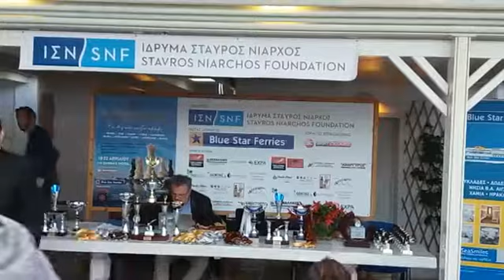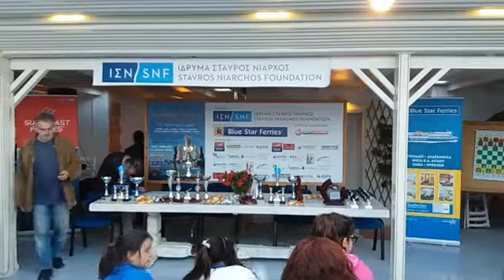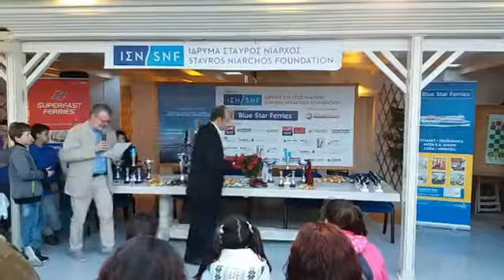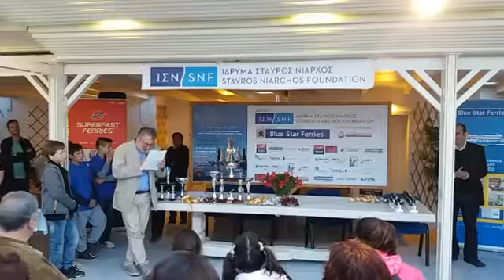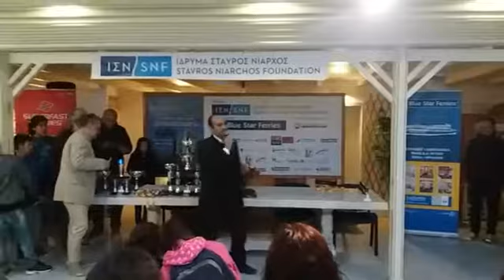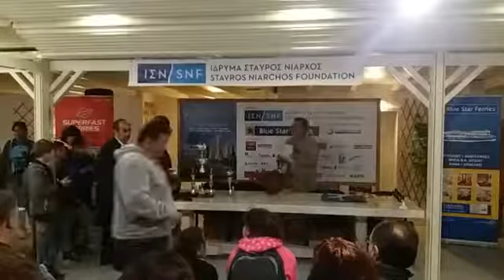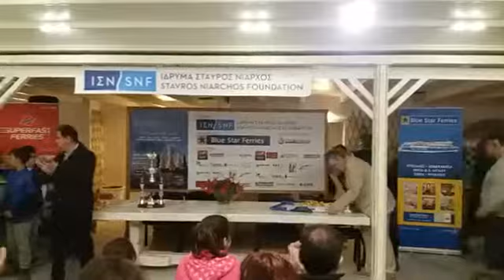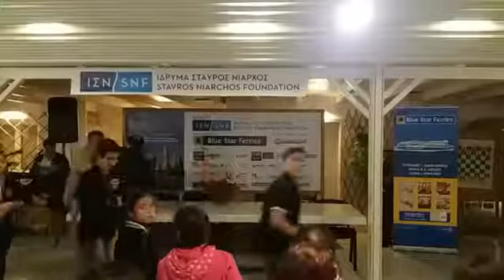protathlima skaki aigaioy 2017 antiparos teleti lixis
Οι επιτυχίες για «Πλοηγό Αντιπάρου» & «Αιγαία Πάρου» στο «Πρωτάθλημα Σκάκι Αιγαίου 2017»

Το Αιγαίο, Βόρειο και Νότιο, παρουσιάστηκε ενωμένο στην Αντίπαρο με 10 νησιά, 11 ομάδες και 140 μικρούς και μεγάλους σκακιστές και σκακίστριες από Ρόδο, Μυτιλήνη, Χίο (2), Σάμο, Ικαρία, Σύρο, Πάρο, Αντίπαρο, Σαντορίνη και Λέρο, να δίνουν το παρών. Η φετινή συμμετοχή στο Πρωτάθλημα Σκάκι Αιγαίου ξεπέρασε κάθε προηγούμενο και η διεξαγωγή των αρτιότερων και μαζικότερων Αιγαιοπελαγίτικων Σκακιστικών Αγώνων στην ιστορία του Αιγαίου, είναι γεγονός!

Ο «Πλοηγός Αντιπάρου» έκανε την έκπληξη και βγήκε 3ος μεταξύ 12 παιδικών ομάδων νικώντας με 5,5-0,5 στο φινάλε τη Σύρο και ο «Αιγαίας Πάρου» στην πρώτη του παρουσία τερμάτισε 6ος πάνω από τη Σαντορίνη την Αντίπαρο και τη Λέρο.

Η έκπληξη των αγώνων, κερδίζοντας πολλούς καταξιωμένους παίκτες στο χώρο, ήταν ο Αθανάσιος Γρίβας του «Αιγαία Πάρου» όπου βγήκε πρώτος στην 4η σκακιέρα με τρεις νίκες και μια ισοπαλία σε 4 αγώνες.
Ο Πρόεδρος της Κοινωφελούς Δημοτικής Επιχείρησης Πολιτιστικής Ανάπτυξης Πάρου (Κ.Δ.Ε.Π.Α.Π.) Αθανάσιος Μαρινόπουλος βγήκε 2ος στην 3η σκακιέρα με 3 νίκες και μια ήττα.

Από τον «Πλοηγό Αντιπάρου» ο Φαρούπος Χρυσόστομος με πέντε στα πέντε στο νεανικό, προκρίθηκε στην τελική φάση διεκδικώντας το Πανελλήνιο Πρωτάθλημα.

Πολλά συγχαρητήρια αξίζουν στον προπονητή και υπεύθυνο και των δυο ομάδων μας («Αιγαία Πάρου» και «Πλοηγό Αντιπάρου») Βασίλη Φαρούπο για την πολύ καλή δουλειά προετοιμασίας που έκανε για να έρθουν οι επιτυχίες που προαναφέραμε.

Ο κ. Φαρούπος κατέβασε στο «Πρωτάθλημα Σκάκι Αιγαίου 2017» από μια αντρική ομάδα («Αιγαίας Πάρου & «Πλοηγός Αντιπάρου») και από δυο παιδικές ομάδες («Αιγαίας Πάρου & «Πλοηγός Αντιπάρου»). Συνολικά οι ομάδες από τα δυο νησιά μας που πήραν μέρος στο «Πρωτάθλημα Σκάκι Αιγαίου 2017» ήταν έξι!
Έτσι ο κ. Βασίλης Φαρούπος με αυτό τον τρόπο έδωσε τη δυνατότητα να παίξουν όλα τα παιδιά (με έξι ομάδες από Πάρο και Αντίπαρο) στο Πρωτάθλημα, κάτι που δεν είχε συμβεί ξανά στο παρελθόν!